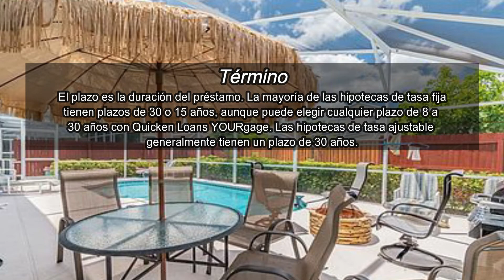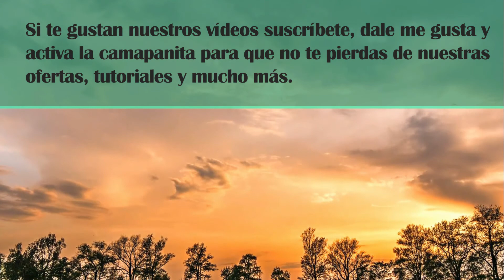SUBCRIBIRSE A ESTE CANAL, Y REGALAMOS 1 ANO A UN CANAL PAGADO EXCLUSIVO DE VENTAS CASAS